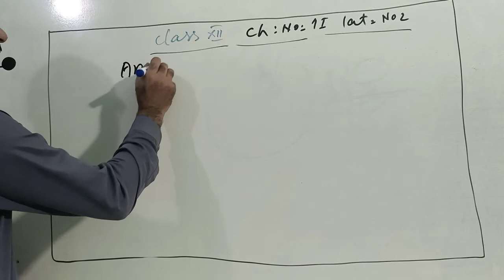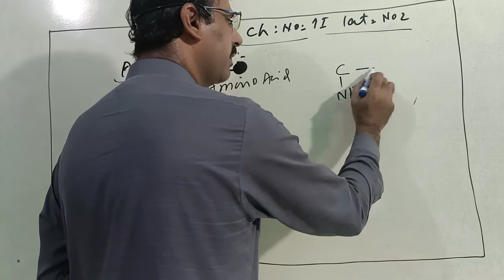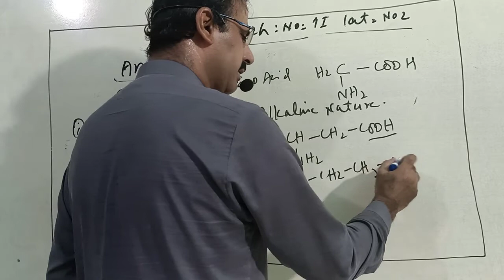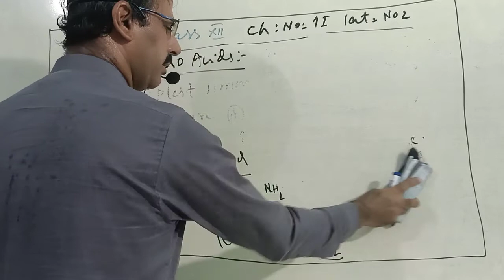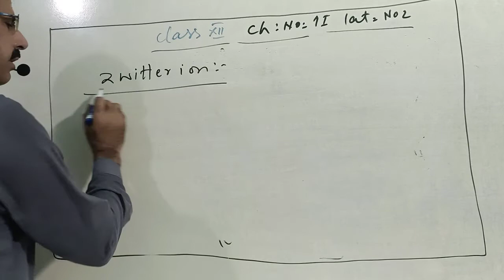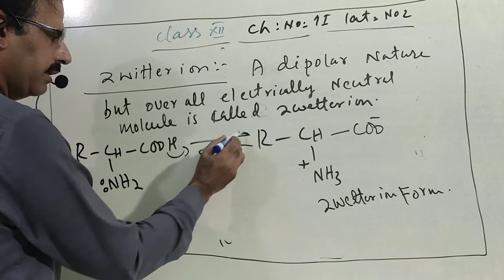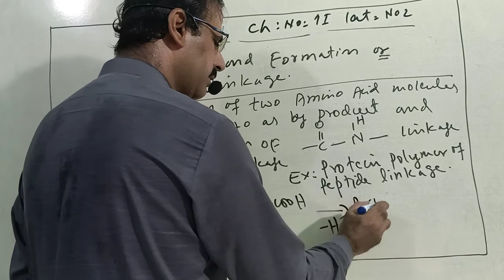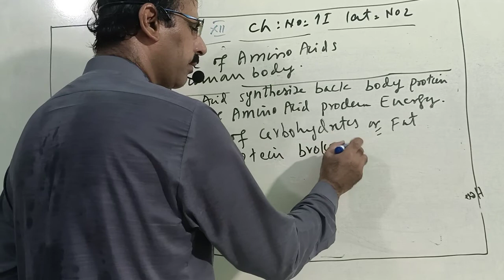HNM Chemistry_XII Chap_11 Lect_2 Amino Acid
Amino Acid,Amino Acid by sir Mazhar Gandahee